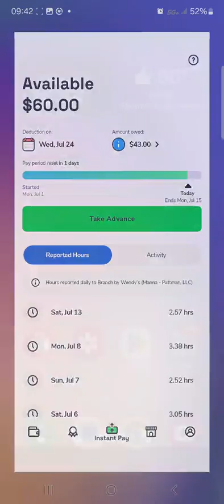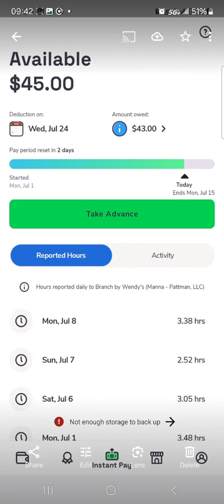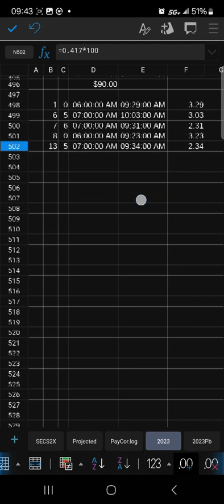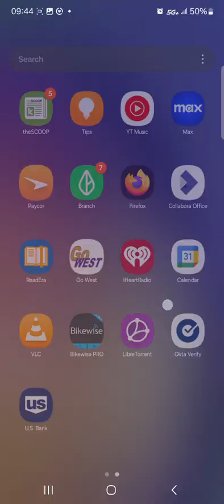Happy Sunday 3weeks+6solarcycles